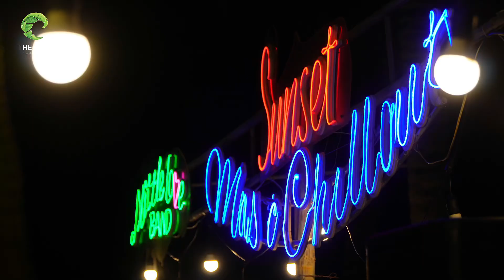Mang điệu Tango đến Việt Nam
Thật vinh dự được đón tiếp những vị khách Pháp đến với The Cliff và được xem những điệu nhảy Tango điêu luyện.
Bringing the Tango to Vietnam 💃
It was a great honor to welcome our French guests to The Cliff and witness their masterful Tango performances.